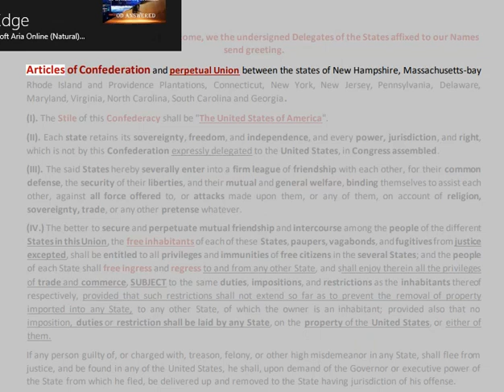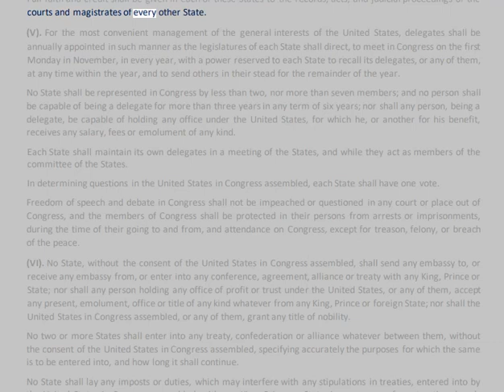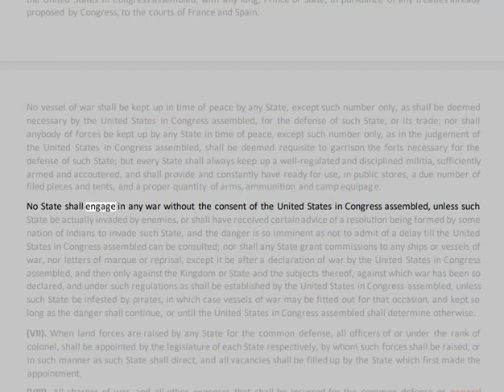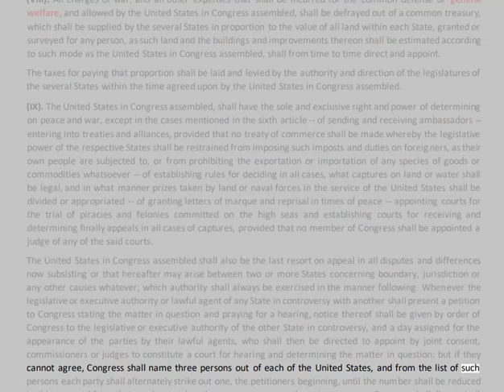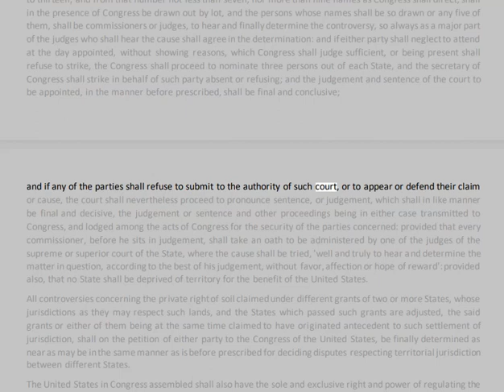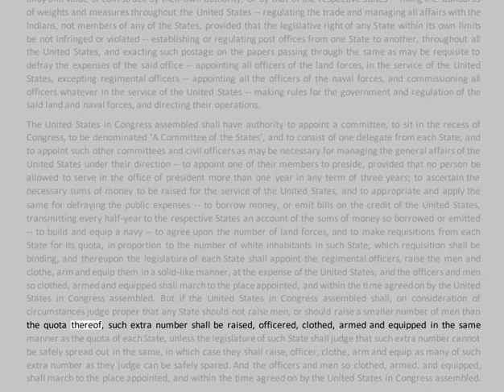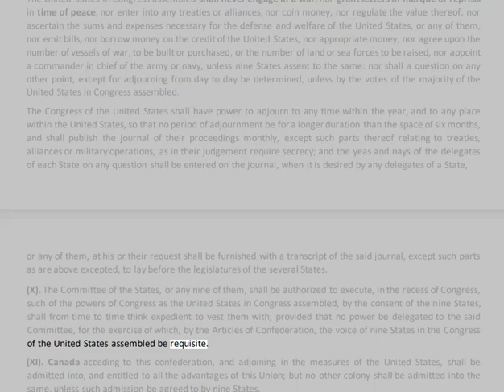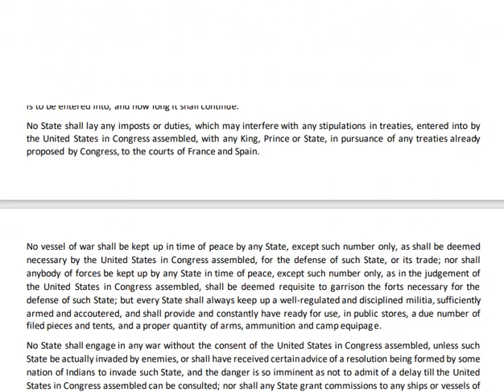🟢 The CONFEDRACY against the American Indians and their Ancestral Homeland.🔥🔥🔥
🔥PUBLIC-NOTICE🔥

🔴: ahuuah'khuu™, Chief counsel for the Ahuuakh nation, reserves the right to use FORCE to defend himself and associates; his house and its members; his society and its members; which it is his DUTY, to EXERCISE these un-a-lien-able RIGHT to do.

1. Acts within the bounds of EXTORTION.
2. Acts within the bounds of BLACKMAIL.
3. Acts within the bounds of CRIMINAL COERCION.
4. Acts within the bounds of OBSTRUCTION OF JUSTICE.
5. Acts within the bounds of MISCONDUCT IN PUBLIC OFFICE.
6. Acts within the bounds of PERJURY.
7. Acts within the bounds of DESTRUCTION of DOCUMENTS subject to SUBPOENA.
8. Acts within the bounds of FALSE SWEARING.
9. Acts within the bounds of COMPOUNDING CRIME.
10. Acts within the bounds of SIMULATING LEGAL PROCESS.
11. Acts within the bounds of TAMPERING with PUBLIC RECORDS.
12. Acts within the bounds of RACKETEERING-ACTIVITIES AND CONTINUING-CRIMINAL-ENTERPRISE.
13.ACTIONS of BATTERY being facilitated by R.A.C.C.E. and ACTIONS of CRIMINAL COERCION whereby causing bodily injury to PETITIONER , as a WITNESS and as an at RISK man. Conspiring actors: JUDGES, ATTORNEYS, THRID-PARTY man or woman, et. al.